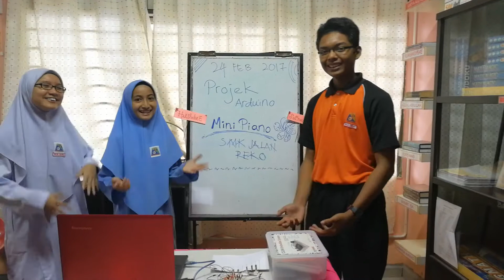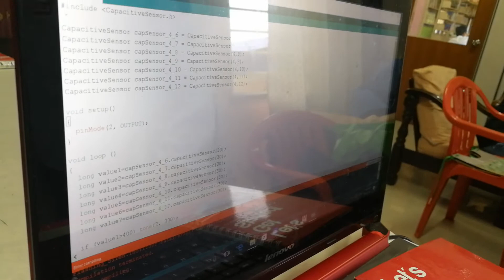SMK JALAN REKO Kumpulan DIZ Projek Mini Piano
Projek Arduino - Mini Piano yang dihasilkan oleh Izzatul Najiha , Nurdamia Zulaikha, Mohd Dzuan .